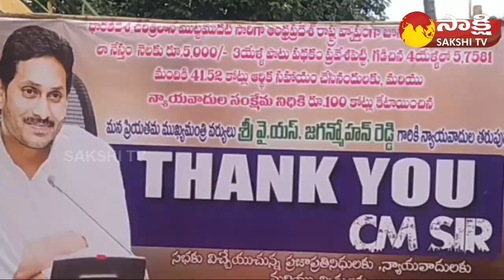Thank You CM SIR: Penukonda Lawyers Palabhishekam To CM Jagan